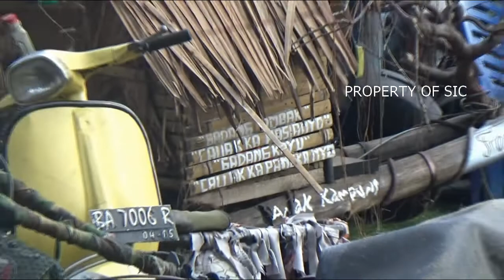VESPA BATANG KAYU PANJANG SUNLAP JADI VESPA EXTREME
seniman.
mereka seniman jalanan.
soal suka dan tidak suka, hanya masalah selera,
sebagaimana pelukis atau pematung...
itulah hasil karya seni mereka,
dan saya hanya sebagai penikmat hasil karya seni mereka.
salam. mesin kanan
by_doddy doelink